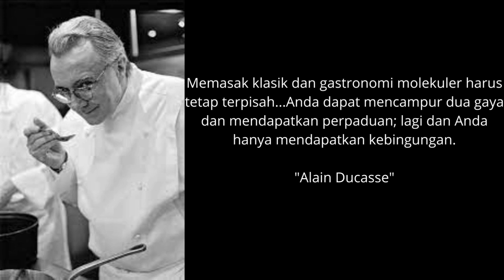Kutipan Masterchef Terbaik Di Dunia&Caption Yang Bisa Menginspirasi Banyak Orang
Hingga saat ini, ia tercatat memiliki 19 Michelin Stars dari 36 restoran miliknya yang tersebar di seluruh dunia.

Alain Ducasse yang berasal dari Perancis menjadi chef yang memilki 3 label Michelin Star bintang 3 di dunia.

Alain Ducasse memiliki sistem kerja yang sangat terkontrol dalam dapurnya sehingga makanan yang dihasilkan memiliki kualitas tinggi.
Masterchefinternational,headchef,kutipanchefprofesional,duniadapur,duniafoodandbeverage,cooking,memasak,quoteschef,masterchefindonesia,masterchefjunior,kitchen,historykitchen,
kutipanseorangchef,foodandbeverageworld,